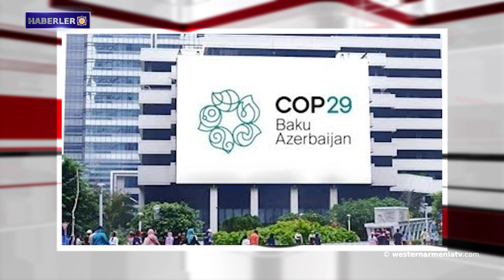Hindustan Times: Hindistan, Çin, ABD ve Fransa'nın liderleri Azerbaycan'ın COP29'una katılmayacak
1.Batı Ermenistan Ulusal Meclisi Avrupa Birliği'ni pratik ve doğrudan önlemler almaya çağırıyor
2."Ditsamayr Anahit" Etkinliği
3.Hindustan Times: Hindistan, Çin, ABD ve Fransa'nın liderleri Azerbaycan'ın COP29'una katılmayacak
4.Batı Ermenistan'ın Evlatları: Alenuş Teryan
5."Gardman-Şirvan-Nahiyevan" Pan-Ermeni Birliği, Avrupa Parlamentosu'nun kararını memnuniyetle karşılıyor ve takdir ediyor
6.Matenadaran'ın el yazması koleksiyonlarına 4 değerli el yazması daha eklendi
7.Batı Ermenistan devlet televizyonunu “westernarmeniatv”yi  destekleyelim

BANQUE DU BÉNÉFICIAIRE : 18206
SWIFT : AGRIFRPP882
IBAN : FR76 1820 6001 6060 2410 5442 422
BÉNÉFICIAIRE : Assemblée des Arméniens (AAAO)
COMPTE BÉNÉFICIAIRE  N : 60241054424